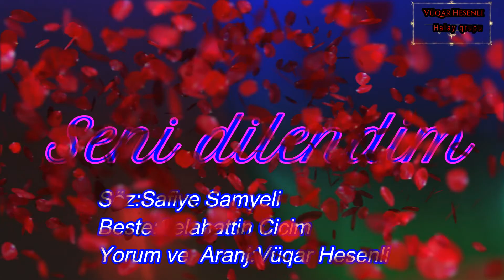Seni dilendim Söz:Gözəl hanımefendi Safiye Samyeli .BestesiSelahattin Cicim hocam.